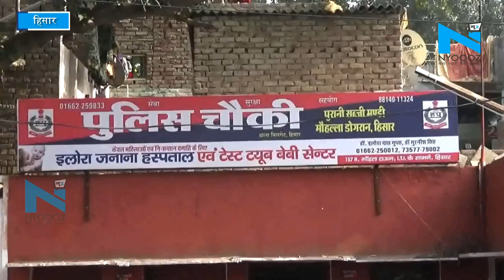Hisar: कम नंबर आए तो टिचर ने बच्ची का मुंह काला कर स्कूल में घुमाया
हरियाणा सरकार लगातार बच्चियों की शिक्षा के लिए अनेक कदम उठा रही है. इसके बावजूद प्रदेश के निजी स्कूल हो या सरकारी स्कूल राज्य में बच्चियों के साथ दुर्व्यवहार के मामले लगातार सामने आ रहे हैं. ताजा मामला हिसार के एक निजी स्कूल लक्ष्मी कॉन्वेंट स्कूल का है. यहां चौथी कक्षा में पढ़ने वाली लगभग 9 साल की बच्ची के मुंह पर काला रंग लगाकर सभी कक्षाओं में घुमाया गया. इस बच्ची का कसूर सिर्फ इतना था की क्लास की जांच परीक्षा में अंक कम आए थे. स्कूल ने यह कारस्तानी कुल पांच बच्चों के साथ की, जिसमें दो छात्राएं और तीन छात्र शामिल है.